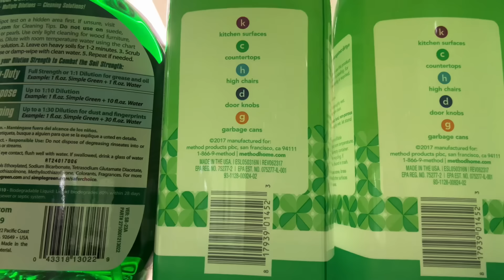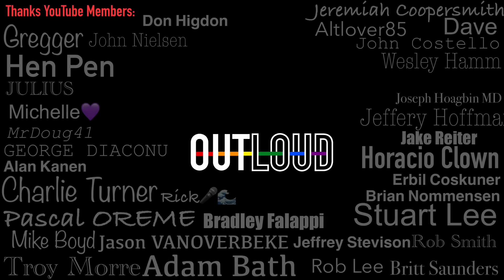A BIG SURPRISE!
Thanks Gentlebands!
Featured in Video: The Starboy & The Velociraptor
- June 7-13, 2024
- The Monkey Tree Hotel

 - Get a personalized shout-out at the end of every video
 - Get access to behind the scenes content
 - Get special icons that appear next to your name whenever you comment on our videos

Thanks to our MEMBERS:
Mike Boyd
Horacio Clown
Stuart Lee
Hen Pen
Britt Saunders
Jeremiah Coopersmith
Adam Bath
Joseph Hoagbin
Jason VanOverbeke
Rob Smith
Stephenrsm7600
Altlover85
John Costello
Julius
George Diaconu
Gregger
Charlie Turner
Rick Lynch
Bradley Falappi
Michelle💜
Troy Morre
Dave
Pascal OREME
Wesley Hamm
Erbil Coskuner
Alan Kanen
Brian Nommensen
MrDoug41
John Nielsen
Jeffery Hoffman
Jeffrey Stevison
Don Higdon
Jake Reiter